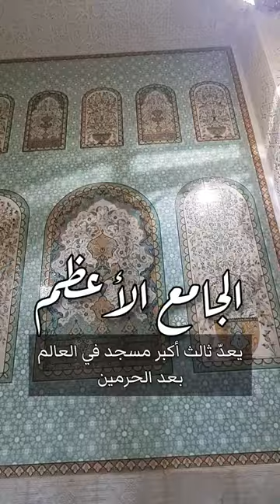الجامع الأعظم.. أكبر مسجد في العالم بعد الحرمين!! الجزائر 🇩🇿